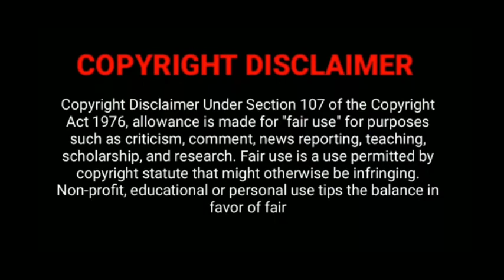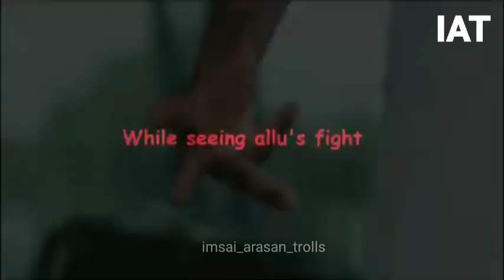Pushpa Raj teaser troll in tamil--_TAMIL IMSAI ARASAN TROLLS _ _pushpa _pushpa teaser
Pushpa Raj teaser troll in tamil _TAMIL IMSAI ARASAN TROLLS _ _pushpa _pushpa teaser_pushpa teaser troll

COPYRIGHT DISLAIMER

NOT ME...